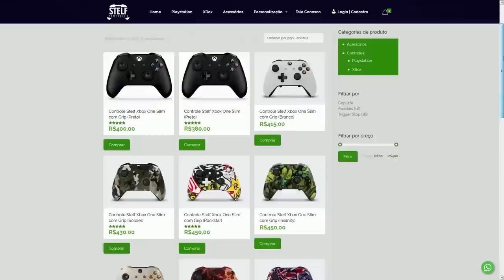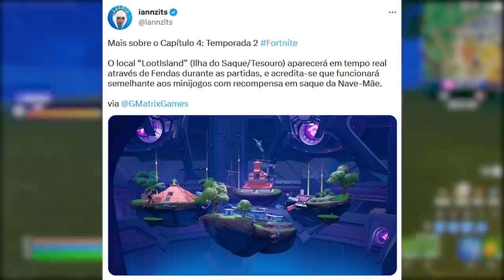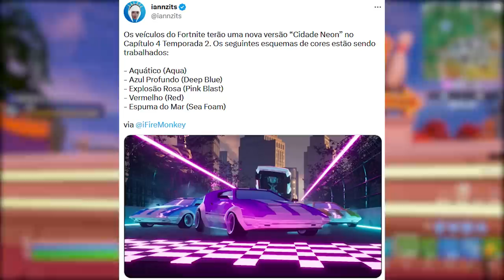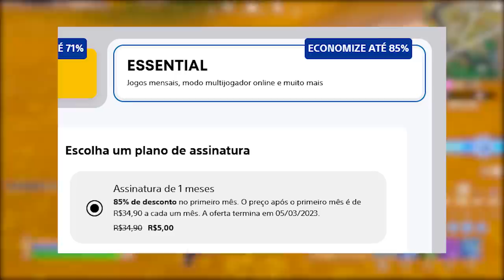FORTNITE - TEASERS TEMPORADA 2, MAPA NEON e PACOTE INICIANTE?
Fala gurizada, nesse vídeo comento sobre teasers temporada 2 do Fortnite, skin capote iniciante, mapa neon e mais. Espero que gostem :)

Programa para editar: Adobe Premiere